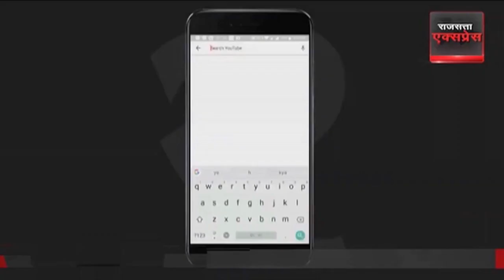CM Yogi Rally Live: सहारनपुर में सीएम योगी Amethi में केंद्रीय मंत्री Smriti Iranकी दहाड़ |UP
CM योगी आदित्यनाथ ने शुक्रवार को कैराना और सहारनपुर में चुनावी जनसभाएं कीं। सहारनपुर में योगी ने कहा, ''आज कोई माफिया जेल में है, तो कोई जहन्नुम में। बाकी जो बचे, खुद राम नाम सत्य की यात्रा पर निकल गए। आप देख रहे होंगे, सपा के लोग उनके सामने दुम दबा के चलते थे। कांग्रेस के लोग कैसे नतमस्तक हुआ करते थे? जब ये चलते थे, तो मुख्यमंत्री और मंत्रियों के काफिले रुक जाते थे। सरकार बदली तो हमने कहा ये काफिले और हूटर बंद होने चाहिए। फिर उनकी गर्मी शांत कर दिया गया। जिनकी गर्मी शांत हो गई है, उन्हें ये जातिवादी फिर से पनपने दे रहे हैं। उन्हें पनपने न देना। ऐसे लोग आएंगे वोट मांगने तो उन्हें जवाब देना।
अमेठी से बीजेपी उम्मीदवार और केंद्रीय मंत्री स्मृति ईरानी ने एक बार फिर कांग्रेस नेता राहुल गांधी पर हमला बोला है. स्मृति ईरानी ने कहा, जिस दिन राहुल गांधी ने वायनाड से अपना नामांकन पत्र भरा, उसी दिन उन्होंने लिखकर घोषित कर दिया कि वायनाड मेरा परिवार है. वहां तक तो ठीक था. फिर कर्नाटक के एक नेता ने भाषण दे दिया कि राहुल गांधी से पूछा गया कि वायनाड से चुनाव क्यों लड़ रहे हैं तो वो बोले कि वायनाड के लोग ज्यादा वफादार हैं तो फिर हम लोग क्या हैं? 15 साल निकम्मे सांसद को ढोया